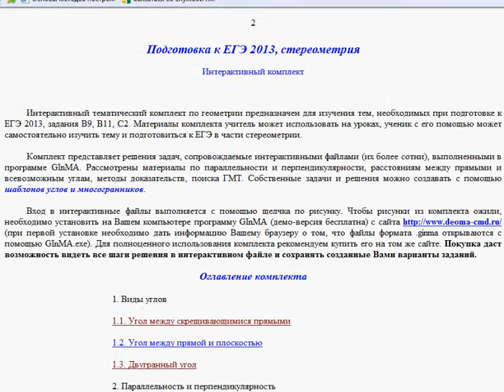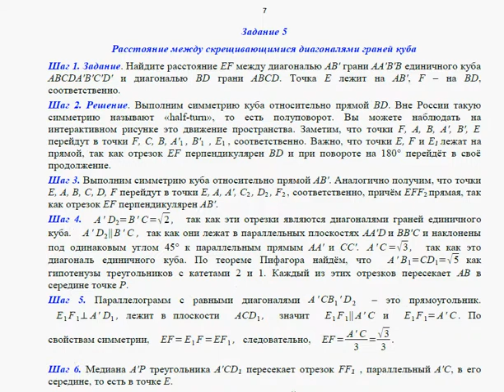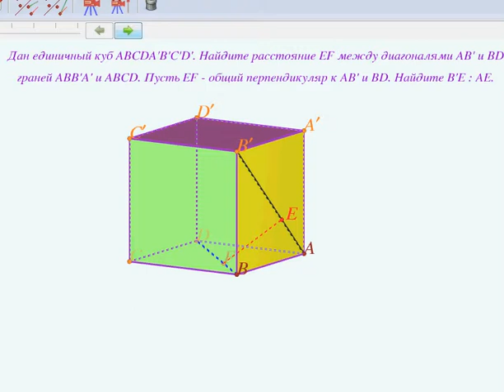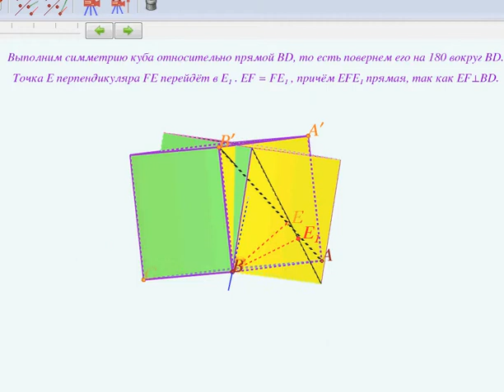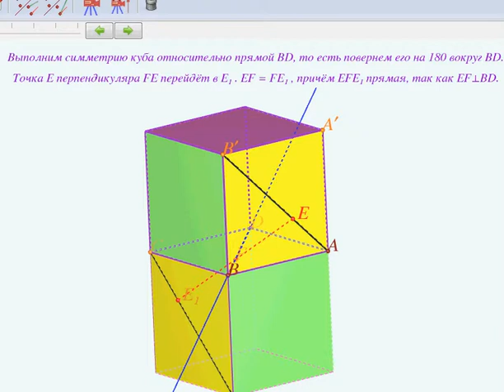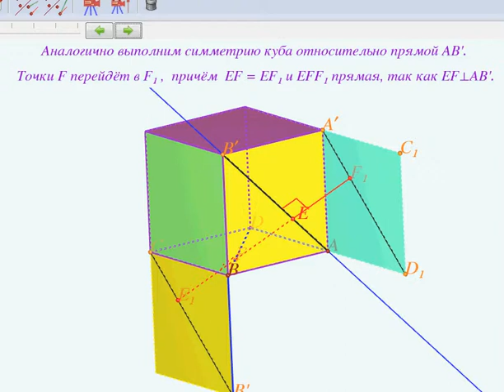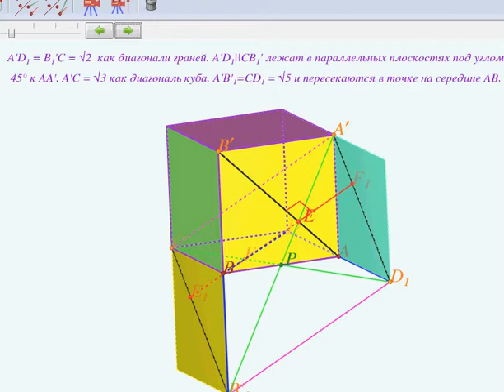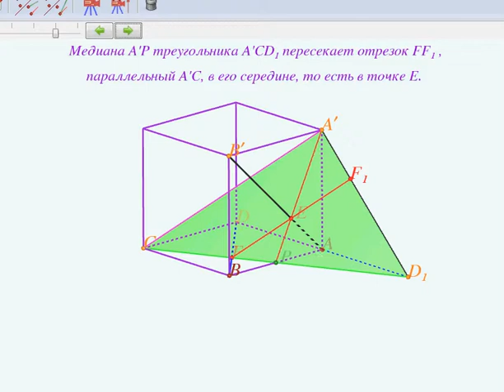Расстояние между диагоналями граней куба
Показаны возможности интерактивности для решения известной задачи. Вращение куба эффективно показывает что такое симметрия относительно прямой и почему за рубежом говорят half-turn. Доказательство элегантнее традиционного и требует только воображения и знания теоремы Пифагора.